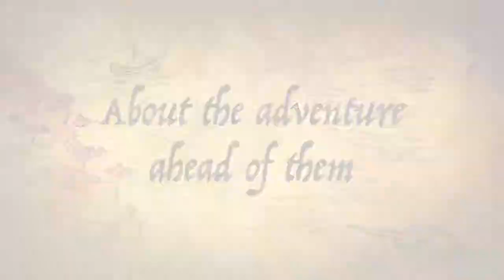Once upon a time in the Juliana Toren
Indi David in de Juliana Toren 2015